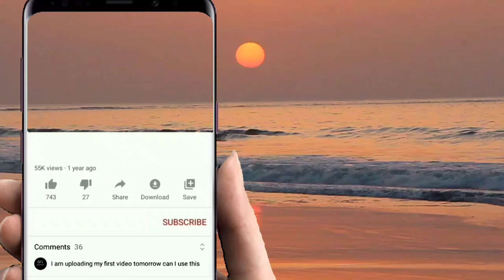My DaRLiNg Sangbayan-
area kunak pangi kg.kasnuri

music by Man's boy group igal igal bajau suluk traditional and Love song ta'usug mix comedy